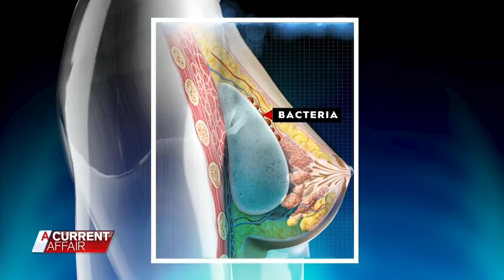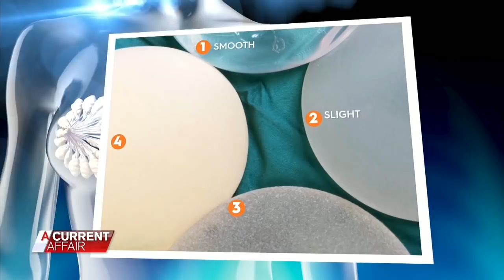Breast Implant Danger | A Current Affair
It’s a medical accessory that can cause cancer, and is banned in other countries. But why is it still being used in Australia?